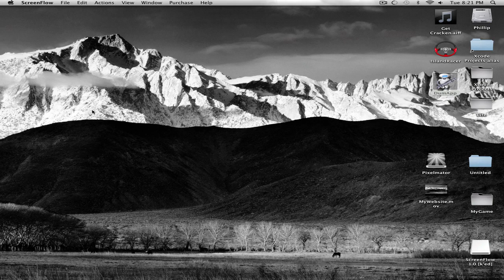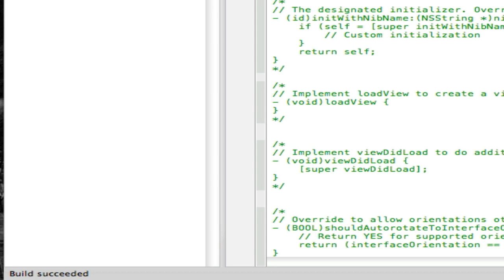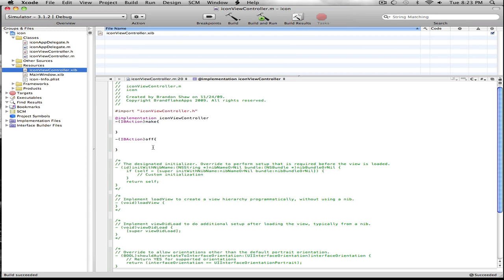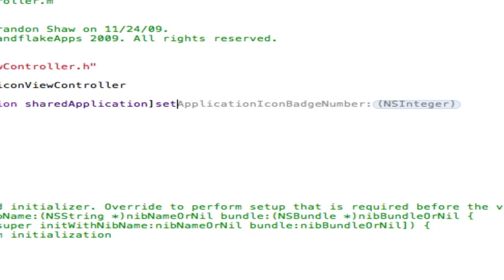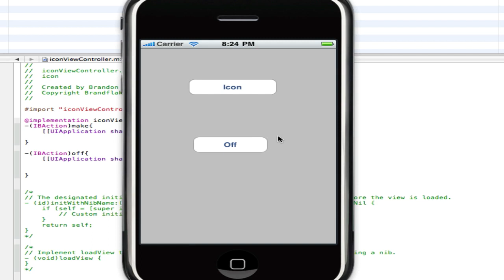How to make a Badge on the app icon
This is how you make your app icon have a number with a badge. If you guy are to lazy and just want to copy and past it, hear it is:
[[UIApplication sharedApplication]setApplicationIconBadgeNumber:18];